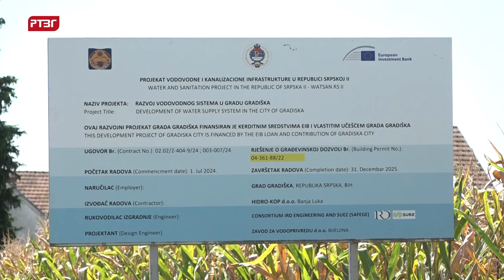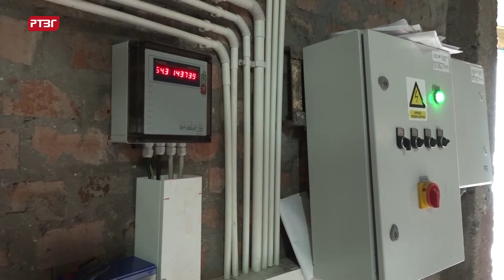U toku izgradnja vodovoda prema Lijevču polju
Izgradnja vodovoda prema području Lijevča polja i dijelu Potkozarja, koja do sada nisu obuhvaćena vodosnabdevanjem iz sistema KP „Vodovod“ Gradiška, započeta je krajem jula, a trenutno je u toku izgradnja transportnog cjevovoda od vodoizvorišta u Žeravici do vodotornja u Novoj Topoli.

Riječ je o prvoj građevinskoj fazi projekta „WATSAN 2“, vrijednom oko 10,6 miliona KM, koji Grad Gradiška realizuje u saradnji sa Evropskom investicionom bankom i Vladom Republike Srpske.

Građevinska operativa izvođača radova, firme „Hidrokop“, trenutno postavlja vodovdne cijevi na području Liskovca, a kako tvrde iz gradiškog „Vodovoda“ radovi teku planiranom dinamikom.